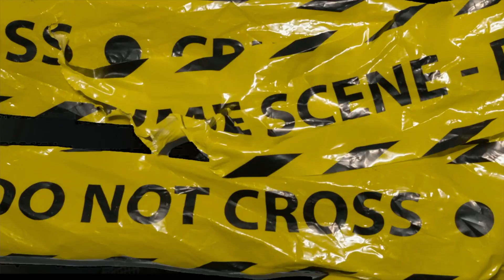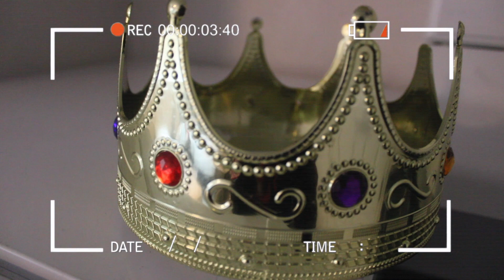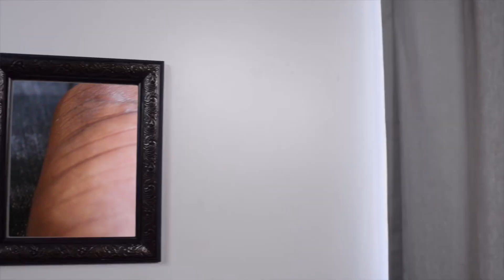𝔉𝔯𝔢𝔡𝔬 𝔊𝔬𝔠𝔥𝔞- 27𝔱𝔥 𝔉𝔩𝔬𝔴 HD Shot By: DUNFAVILLE ENT